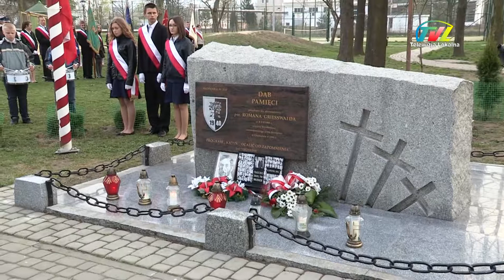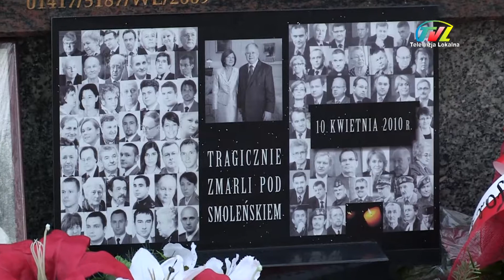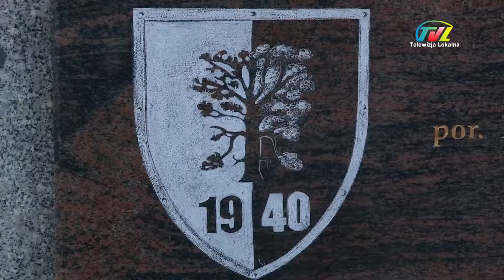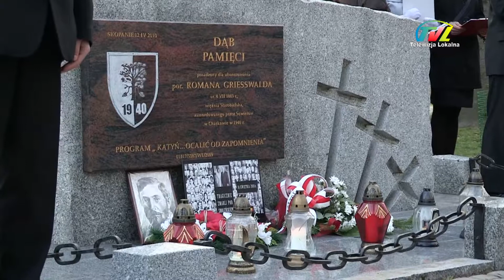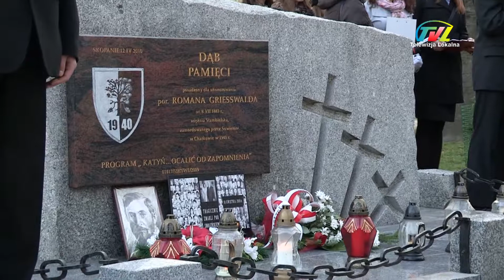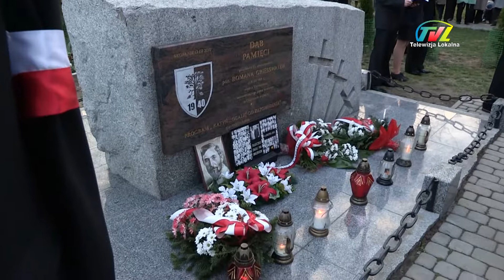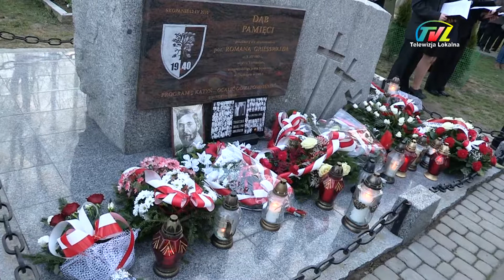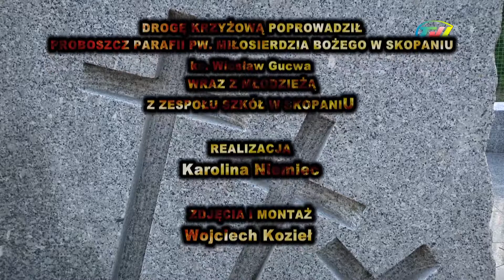OKO REPORTERA z dn 18 kwietnia 2014 DZIEŃ PAMIĘCI OFIAR ZBRODNI KATYŃSKIEJ